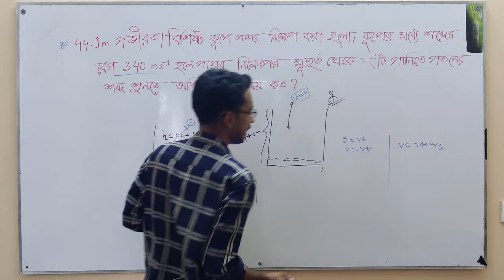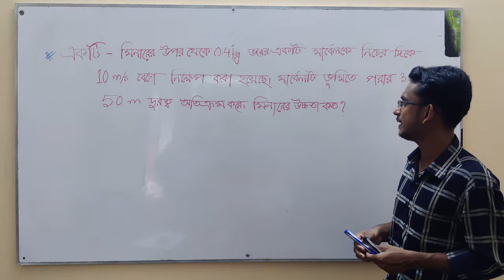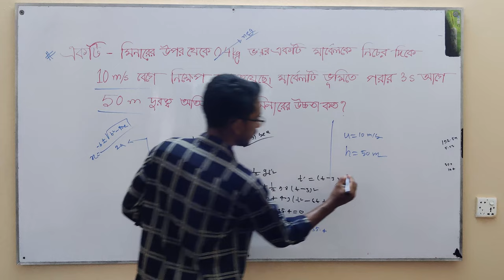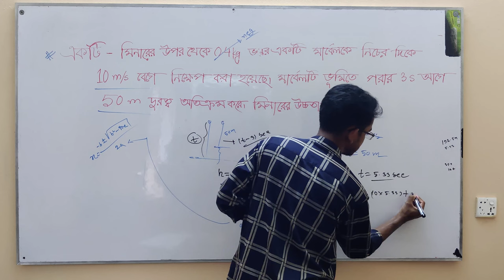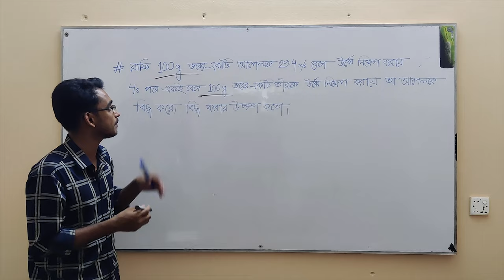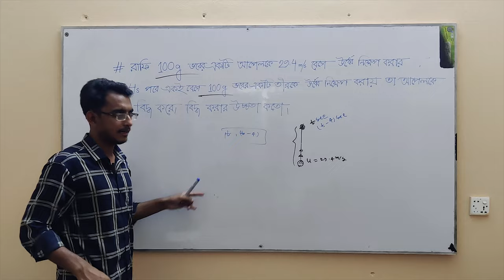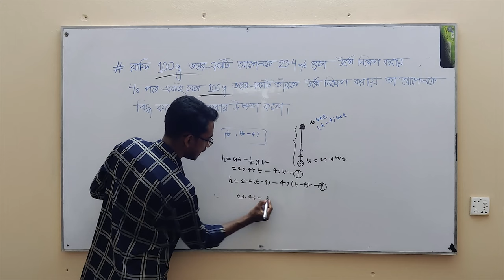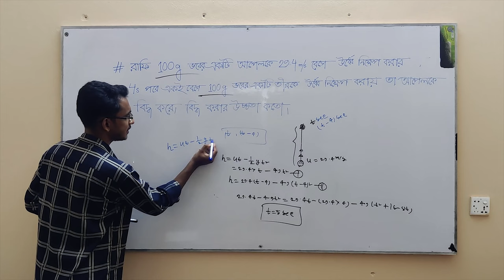Free Falling Bodies Part-4 (Class 9-10)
Part-04
Subject : Physics
Chapter : Motion
Topic : Free Falling Bodies
Lecture No : 04
Instructor : Nafi Naib Mon(R.B Govt High School,Batch-18)